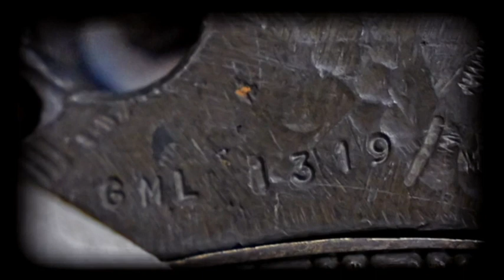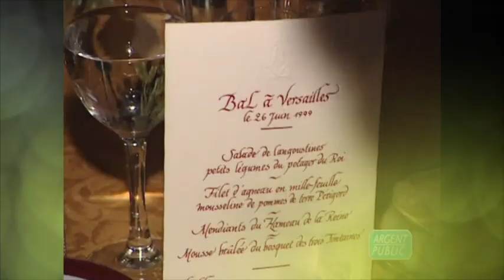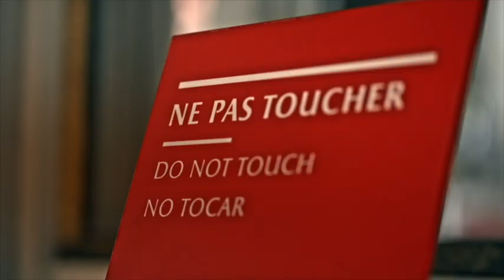L'histoire du vol du mobilier au château de Versailles par... le directeur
En août 2017, les conservateurs de Versailles sont surpris de constater la mise en vente d'un meuble chez un antiquaire versaillais, portant des marques du mobilier national.

Les enquêteurs de l'OCBC (Office central de lutte contre le trafic des biens culturels) remontent la piste jusqu'à un certain Hubert Astier, qui n'est autre que le président de l'établissement public de Versailles.

Le directeur du château de Versailles a cédé 18 pièces du monument historique à l'antiquaire, pour un total de 3.000 euros

Patrimoine de l'État : où sont passés les joyaux de la République ?